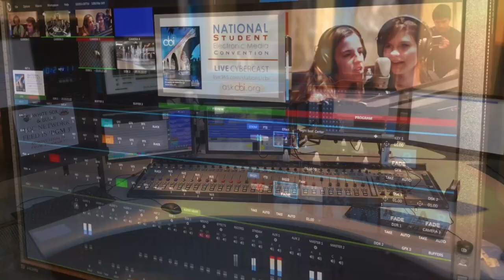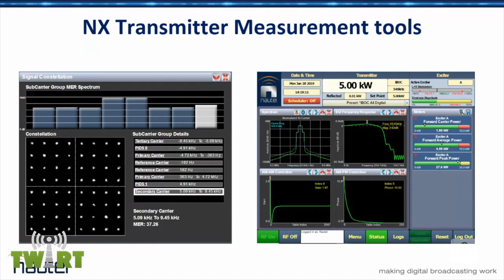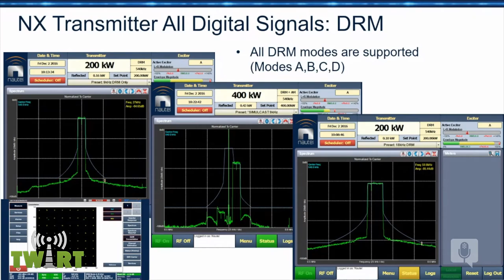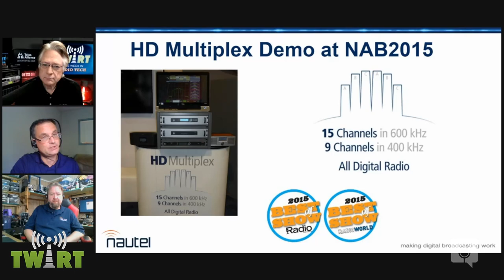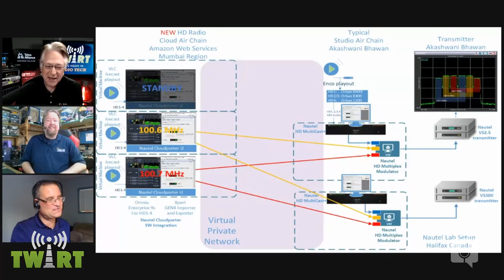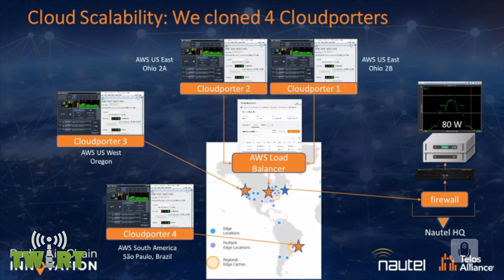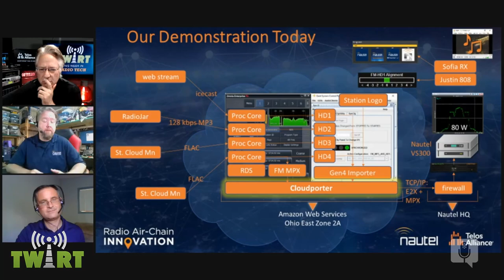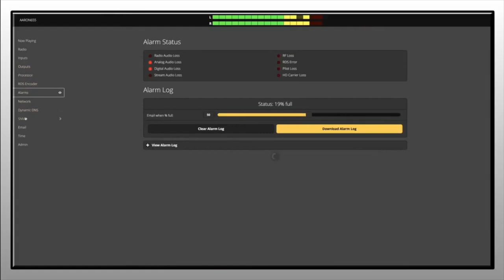Digital AM & Multiplex FM with Philipp Schmid & Alex Hartman - TWiRT Ep. twirt550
Four years ago Philipp Schmid at Nautel introduced HD Radio technology allowing up to 15 digital program feeds on one FM channel. They called it “Multiplex FM”. Now the idea and technology have expanded to include the DRM (Digital Radio Mondiale) transmission system. What’s more, Nautel and Telos Alliance have demonstrated a cloud-based system for processing multiple HD channels along with the analog FM program, with reliable Internet delivery to transmitter sites. Philip and Alex fill us in on this technology on TWiRT!

All-Digital HD Radio - Field Tests at KKLZ (PDF slide deck)